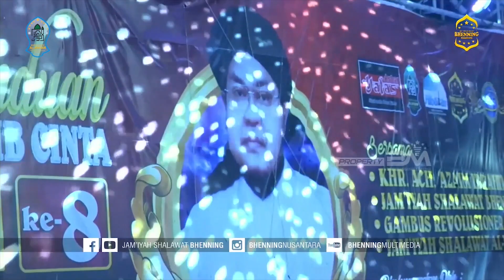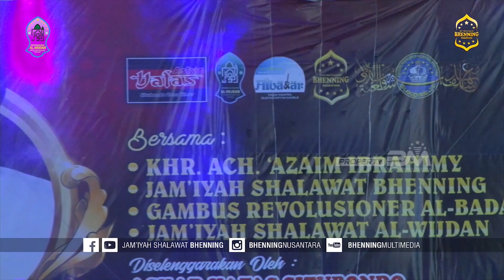"Salafiyah" | Kolaborasi AL WIJDAN & AL BADAR || 3 MAJELIS 1 CINTA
HAUL KERINDUAN DALAM MANAQIB CINTA
Dalam Rangka HAUL KHR. AHMAD FAWAID AS'AD yang ke-8
Bersama 3 Majelis 1 Cinta:
1. Jam'iyah Sholawat BHENNING
2. Gambus Revolusioner AL BADAR
3. Jam'iyyah Sholawat AL WIJDAN

Support By :
Askar HAFASS Situbondo, Bhenning Multimedia, ZABIAZ sound system,CAESAR Lighting, SSC (Situbondo Sound Comunity), AL WIJDAN Media, IKHWAN AL WIJDAN, SAHABAT AL BADAR dan BHENNING MANIA

Jami'yah Sholawat AL WIJDAN adalah grub sholawat yang beranggotakan santri aktif di Pondok Pesantren Salafiyah Syafi'iyah Sukorejo - Situbondo